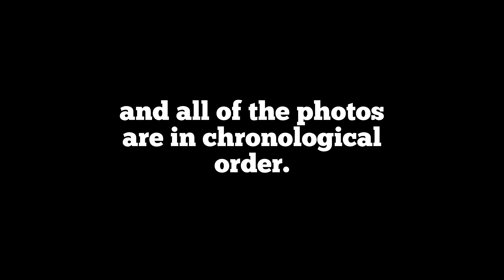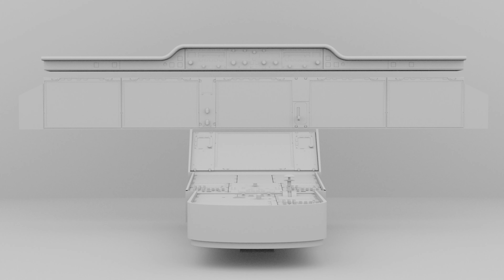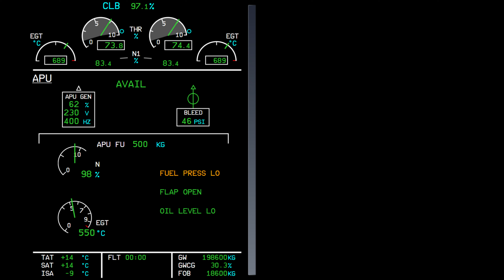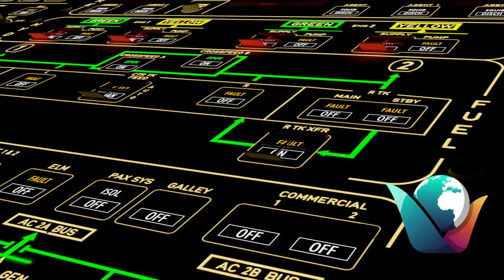Airbus A350 for MSFS in 2023??? 👀 All you need to know about the Digital Flight Dynamics A350! ✈️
Keep an eye out for more videos regarding my 2023 World Tour!

🎮 My PC Specs and Equipment:
- Nvidia GeForce RTX 3090 graphics card
- Microsoft Flight Sim Deluxe Edition
- FS Realistic Pro
- FSLTL traffic addon
- Honeycomb Bravo Yoke
- Thrustmaster TCA Boeing Yoke Pack
- Thrustmaster TCA Airbus Captain Pack
- Logitech Rudder pedals
- Acer EI1 49' monitor